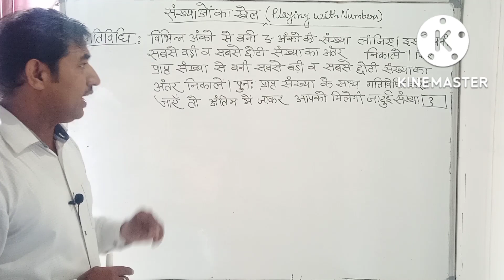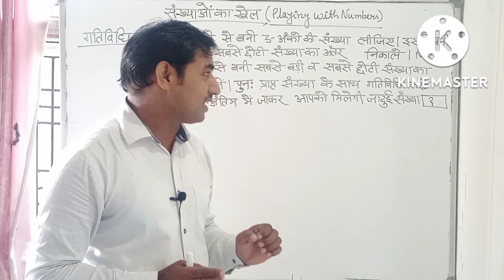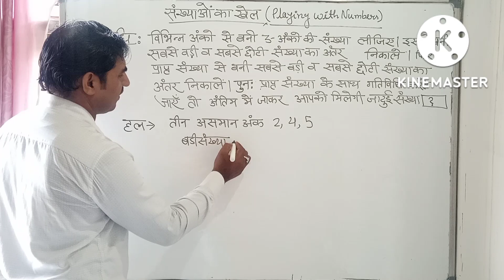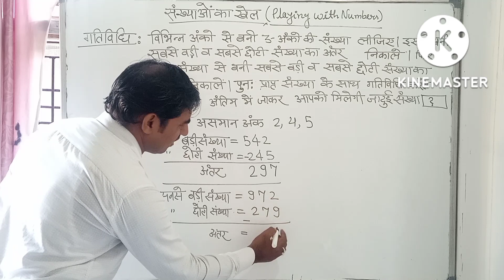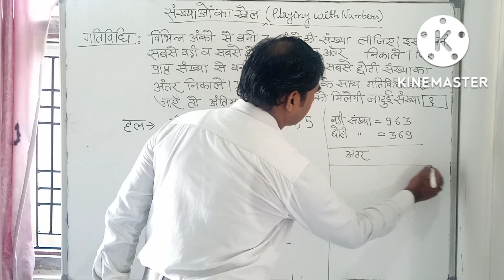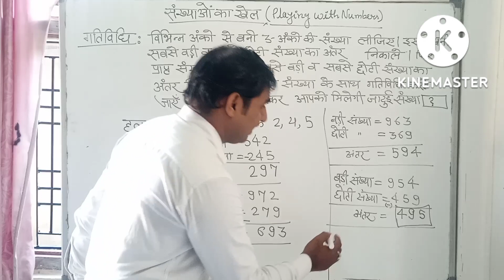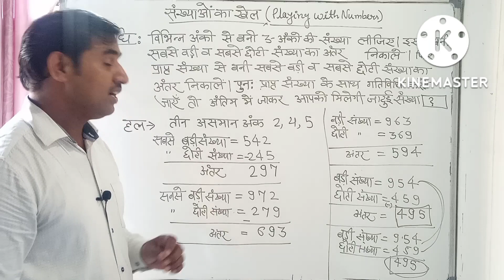जादुई संख्या (संख्याओं का खेल)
Playing with 3-digit number made by
3different digits.